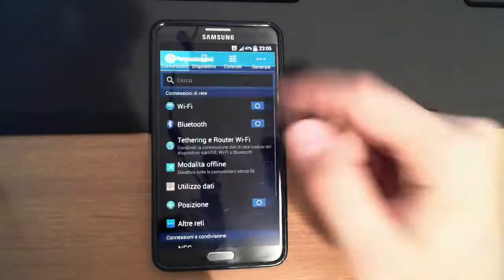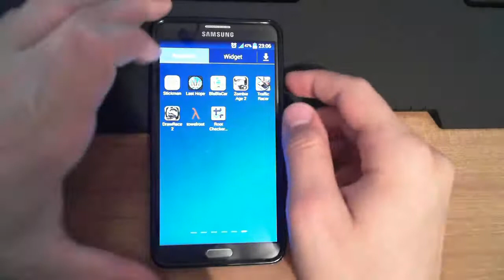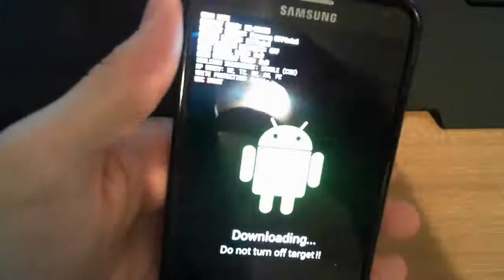Root Samsung Galaxy Note 3 & Android con KNOX 0x0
Procedura per eseguire il root senza intaccare il contatore del KNOX!